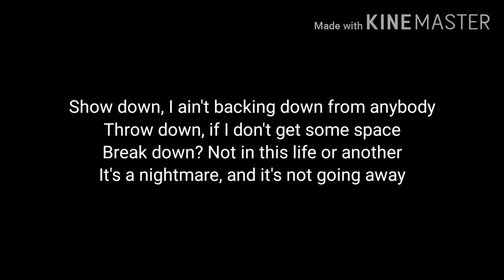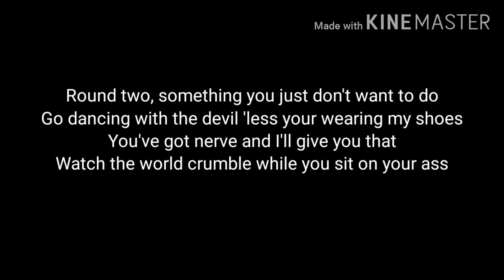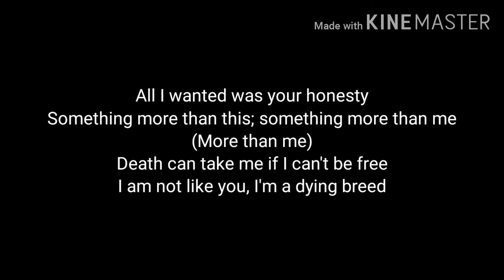Five Finger Death Punch Dying breed lyrics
I do not own the lyrics or song they all belong to FFDP and their record label